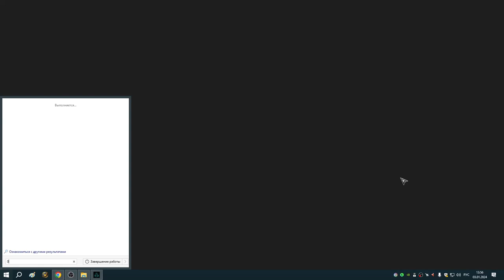85 Знакомство с Токой и Вагном